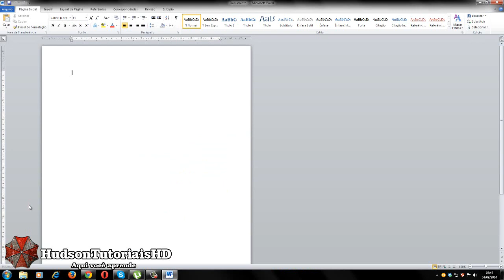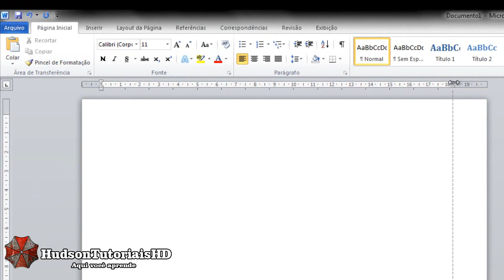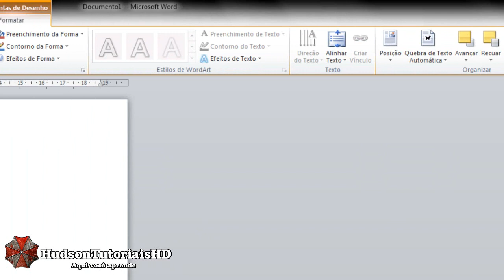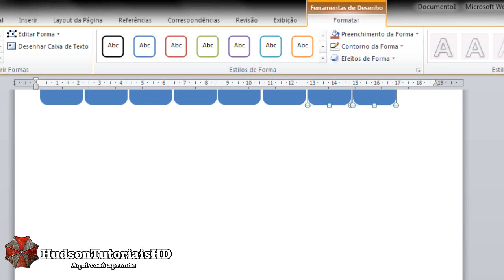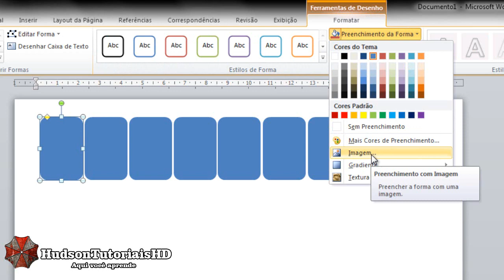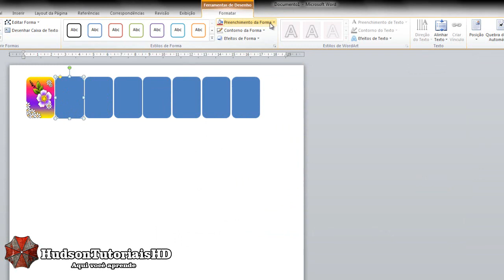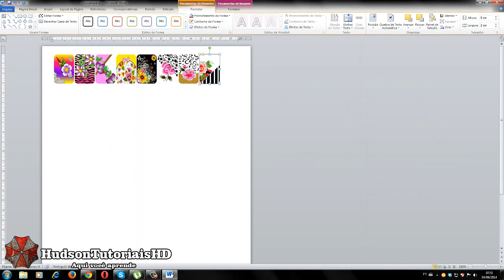Aprenda a fazer moldes de adesivos de unha no word